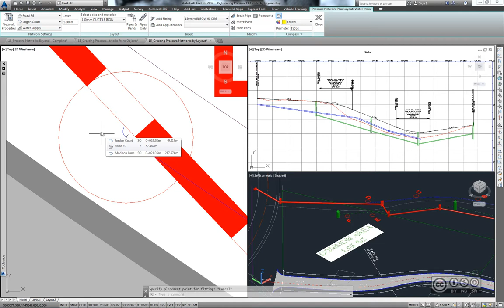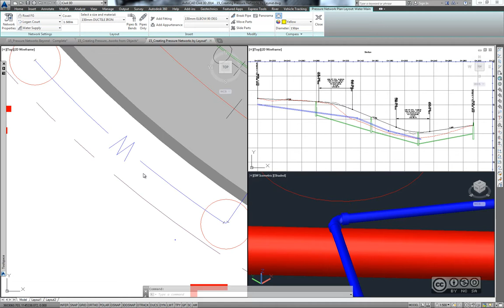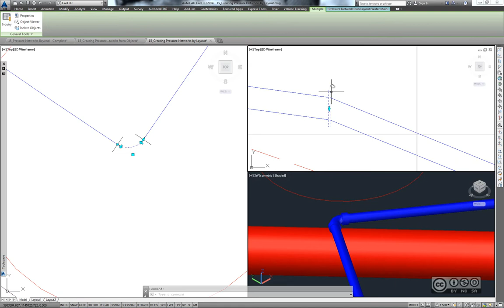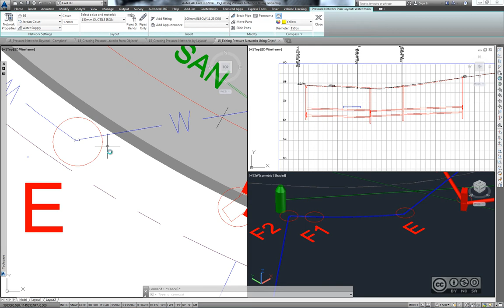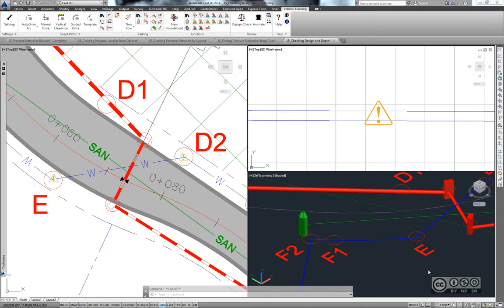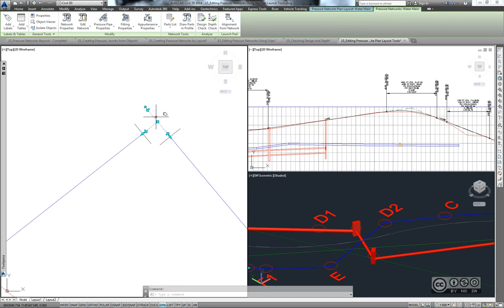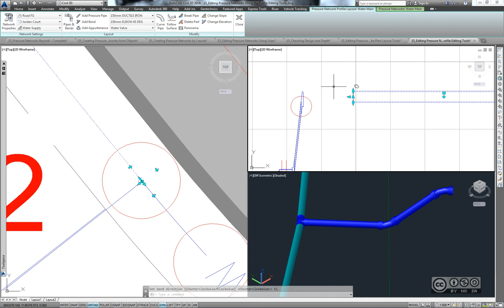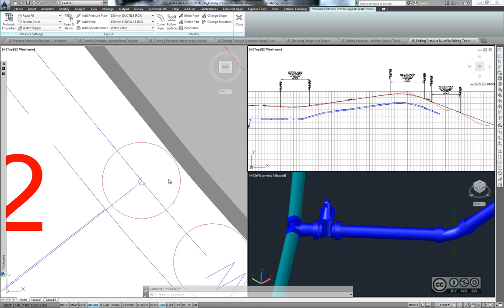AutoCAD Civil 3D - Survetorustike disain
Survetorustikest üldiselt (pressure pipe networks). Liitmikest ning lisakomponentidest (fittings, appurtenances). Survetorustike loomine. Survetorustike loomine olemasolevatest objektidest (pressure network from objects). Survetorustike loomine lisatöövahenditega (pressure network layout tools). Survetorustike redigeerimine. Survetorustike redigeerimine läbi objektipunktide (grip editing). Survetorustike disaini töövahendid (design check, depth check). Survetorustike redigeerimine plaaniliste lisatöövahenditega (plan layout tools). Survetorustike redigeerimine profiili lisatöövahenditega (profile layout tools).